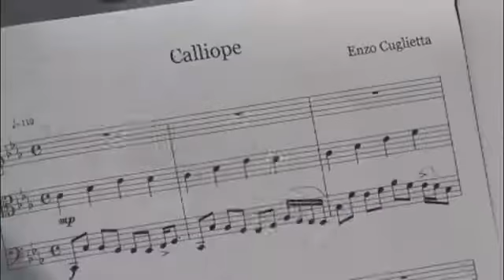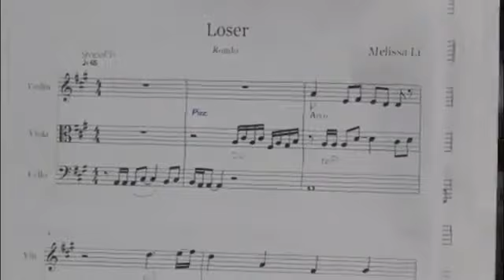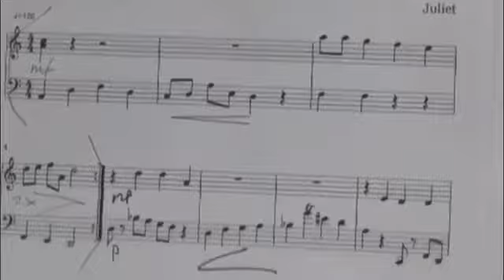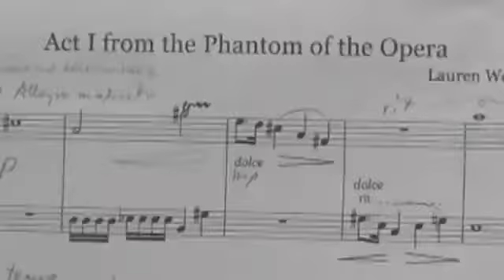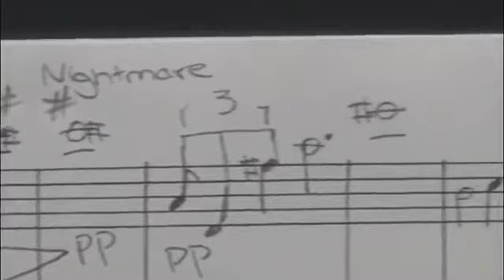Creating Composers 2016